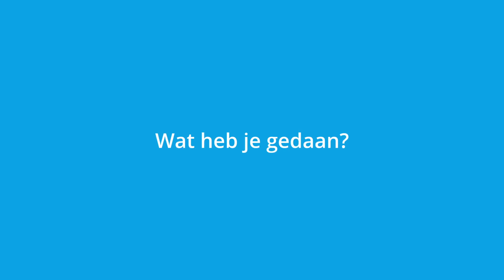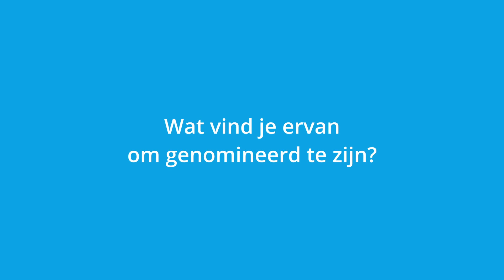Twan Meurs - Finalist verkiezing Hbo Held 2024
Maak kennis met Twan Meurs, student HBO-ICT aan de Christelijke Hogeschool Ede (CHE) en finalist van de verkiezing Hbo Held 2024. De hogeschool nomineerde hem vanwege zijn enthousiaste rol als studentassessor, waardoor studenten goed vertegenwoordigd zijn op beleidsniveau. En voor de manier waarop hij zich inzet voor het bevorderen van de verbondenheid onder studenten, door het (mede)oprichten van twee studieverenigingen. "Twan werkt enorm effectief aan student communities in een tijd waarin mentale gezondheid uiterst belangrijk is. Daarmee draagt hij merkbaar en duurzaam bij aan het welzijn van alle studenten van de CHE, ongeacht hun achtergrond. Hij is op dit punt écht de spin in het web en investeert daarin bijna al zijn vrije tijd, talent en aandacht."

De andere finalisten zijn Ibrahim Kayal (Hogeschool van Amsterdam), Yeva Haivoronska (Zuyd Hogeschool), Damion van den Bogaard en Diede Wiegerinck (Hogeschool Utrecht) en Bor Romers (HAS green academy). Op maandag 8 april 2024 kiezen deelnemers van het VH-congres de winnaar, die een geldprijs ter waarde van een jaar collegegeld ontvangt.